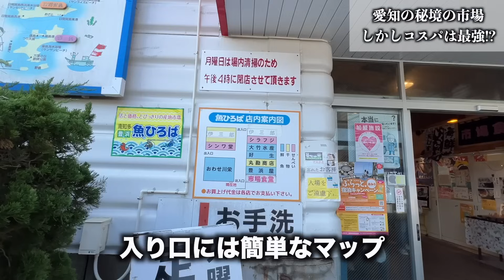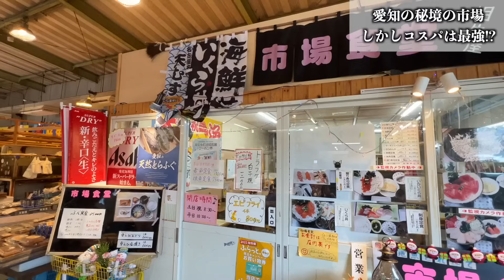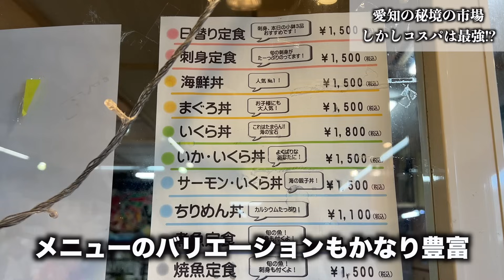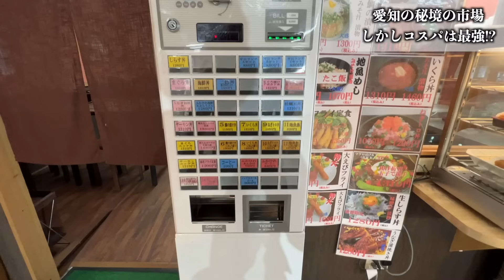【ヤバすぎ】地方の激安大盛り海鮮丼しかない市場がスゴすぎるんだけどwww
今回は愛知県の豊浜魚ひろばです